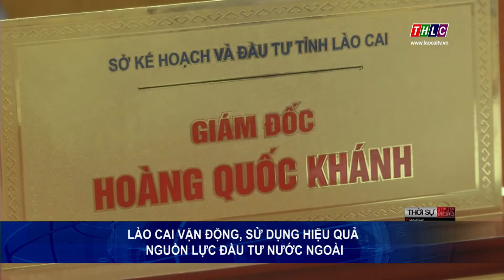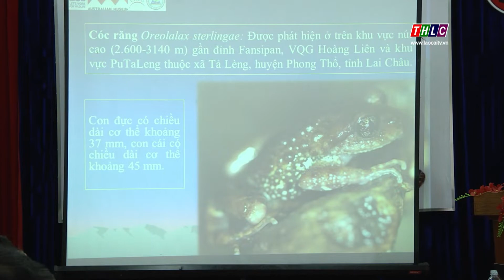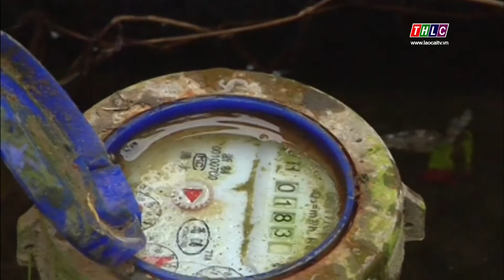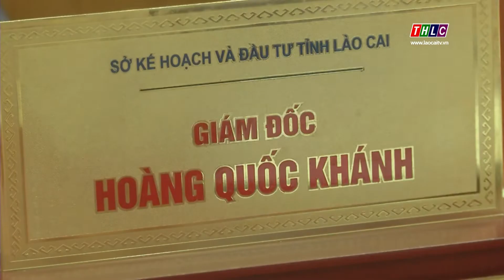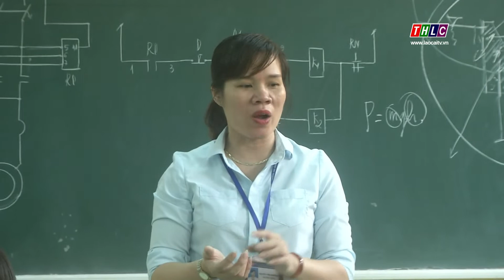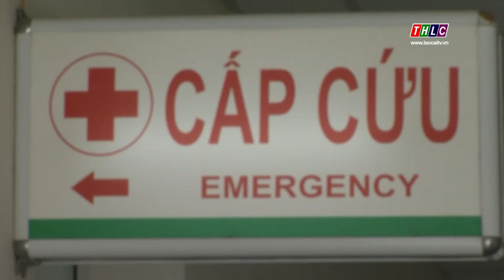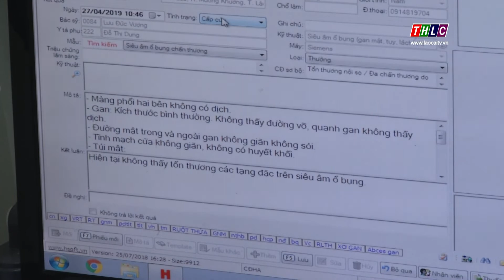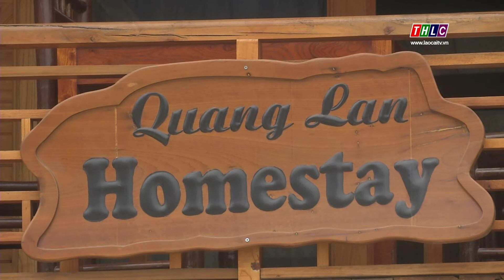Thời sự Lào Cai 20h00 (27/4/2019) | THLC